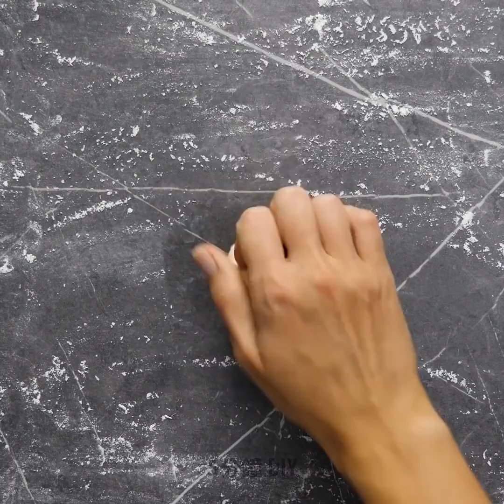47個一分鐘就能做好的快速微波食譜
令人驚訝的微波美食大集

我賭你會喜歡這部影片，因為你會在裡面找到一個很棒的以微波爐製作的快速食譜系列。你會學會如何用一個杯子準備巧克力蛋糕、肉桂捲、煎蛋捲、炒飯和更多美食。

看看這系列只需要5分鐘就能做好的甜點吧。將能多益巧克力、一顆雞蛋、麵粉混和在杯子裡，並攪拌均勻。微波一分鐘後，就可以好好享受囉! 下一個點子更酷! 將一塊奶油放入杯子裡，用微波爐加熱30秒。加入糖、香草精、粗鹽、蛋黃、麵粉。均勻攪拌後，加入巧克力碎片並微波一分鐘。如果你喜歡花生醬甜食，試著準備下一到甜點吧。將一塊奶油在碗中微波，並加入花生醬。攪拌好。取一個杯子，將糖、香草精、雞蛋、麵粉、可可粉、小蘇打粉、鹽混和在一起。在混和物中倒入花生醬，加入巧克力碎片並微波。當蛋糕好了，就可以加入一匙冰淇淋囉。是不是很酷呢?

我們要分享一個只要5分鐘就能做好的超酷起司玉米餅食譜。將兩片玉米餅放在盤子裡，用微波爐加熱到稍微酥脆。接下來，準備材料: 切成絲的雞肉、加入蔬菜和墨西哥塔可調味料。用微波爐加熱1分鐘。將餡料放在玉米餅上，撒上切達起司。再放上另一片玉米餅，並以微波爐加熱30秒。用微波爐準備炒飯。將米、水、醬油、香油和培根在碗中混和。微波加熱6-8分鐘。添加冷凍蔬菜。在杯子裡將雞蛋和鹽攪拌均勻。將蛋和米再微波1-2分鐘。

時間戳:
00:09 用杯子做巧克力蛋糕
04:19 如何吃巧克力派
05:43 快速肉桂捲
08:01 杯子裡的起司通心粉
10:51炒飯

5分鐘工藝品的官方漢語頻道